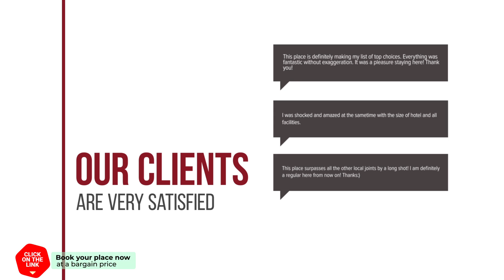Ayutthaya Thenee Hotel hotel review | Hotels in Phra Nakhon Si Ayutthaya | Thailand Hotels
Ayutthaya Thenee Hotel hotel video review. Hotels in Phra Nakhon Si Ayutthaya, asian 3 stars hotels.